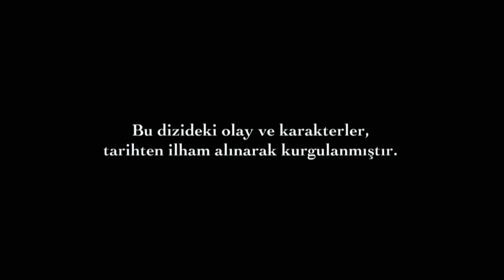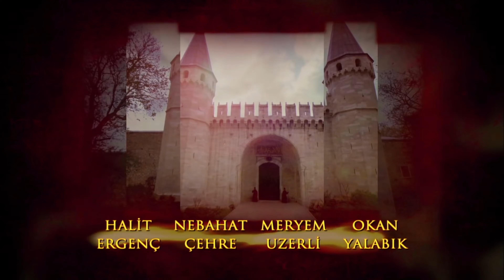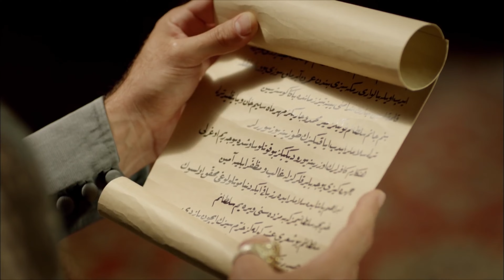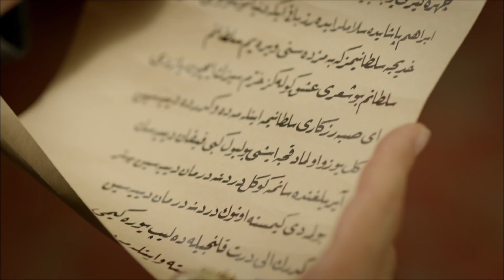Muhteşem Yüzyıl 26. Bölüm (4K)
Sultan Süleyman İbrahim Paşa’ya Hürrem ile aralarında geçen konuşmayı sorar. Bu esnada Layoş’un ormanda saklanan suikastçı şövalyeleri baskın yaparlar. Aralarından biri Sultan Süleyman’ı hedef alır ve ateş eder. Malkoçoğlu Bali Bey baskın yerine yetişecektir…

Hamile olduğunu öğrenen Hatice Sultan, bebeğini tekrar kaybetmek korkusuyla, bu haberi İbrahim Paşa’ya vermek istememektedir. Hatice Sultan İbrahim Paşa’nın sağ salim geri dönmesi için dua ederken, Hürrem ise ölmesini dilemektedir.

Hareme iyice yerleşen Gül Ağa, Sümbül Ağa ile çatışmaya başlamıştır bile. Gül Ağa bir yandan da Nigar Kalfa’ya kur yapmaktadır. Nigar Kalfa’nın ise aklındaki tek şey Hürrem’e kendisini affettirmektir. Hürrem, Gül Ağa’dan kendine yeni bir cariye bulmasını ister.

Belgrad yakınındaki ordugahta Sultan Süleyman, İbrahim Paşa ve Malkoçoğlu Bali Bey’in kuvvetleri birleşmiştir. Esir alınan şövalye ordugahta sorgulanır. Şövalye, Layoş’un Mohaç Ovası yakınındaki Tolna’da olduğunu itiraf eder.

Hürrem, bebeğini kaybetme korkusu içindeki Hatice Sultan’a fal baktırmayı önerir. Gül Ağa saraydan kovulan eski müneccim başı Yakup Efendi’den bahseder. Yakup Efendi karanlık güçleri olan bir kahindir. Hatice Sultan, Gül Ağa’dan Yakup Efendi’yi gizlice saraya getirmesini ister.

Gül Ağa Yakup Efendi’yi saraydaki Mermer Köşk’e getirmiştir. Yakup Efendi, Hatice Sultan’a bir oğlu olacağını söyler. Hürrem’in ise büyük bir sıkıntısı olduğunu sezmiştir. Bu sıkıntıyı ancak kan temizleyecektir.

Sultan Süleyman’ın ve Layoş’un orduları, Mohaç Ovası’nda, birbirlerini yok etmek üzere yerlerini alırlar… Muhteşem Yüzyıl Resmi YouTube Kanalı